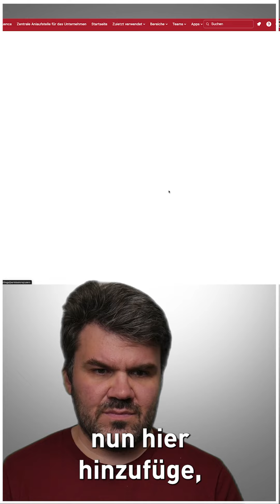Darf jemand auf die Seite zugreifen in #-confluence? - Communardo atlassian Cloud Hacks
In diesem Video erfahrt ihr, wie ihr sicherstellt, dass eure Kollegen Zugriff auf die benötigten Confluence-Seiten haben. Wir zeigen euch eine versteckte Funktion, mit der ihr Berechtigungen schnell und einfach prüfen und anpassen könnt. Vermeidet unnötige Fehler und sorgt dafür, dass jeder im Team problemlos auf die richtigen Inhalte zugreifen kann.